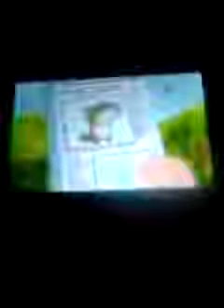This week in unnecessary censorship 11/27/2016